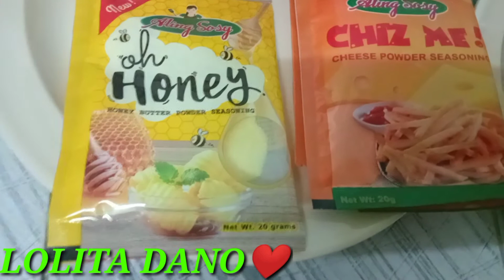Nagluto kami ng Popcorn